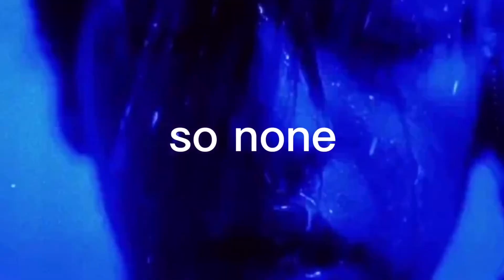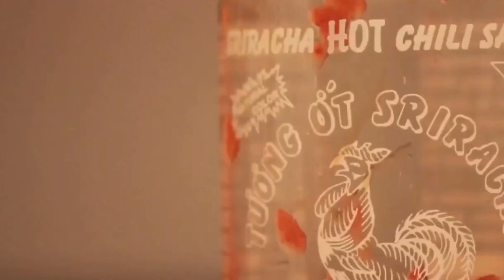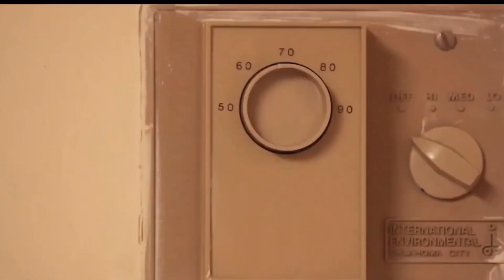Joji lost Chloe Burbank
Joji Chloe Burbank

0:00 FireFish
0:20 Untitled Trap beat 1
0:53 Chloe Burbank 17/ In Tounges Snippet
1:00 Unused Snippet
1:06 Manhattan
1:17 Instagram Beat 1
1:21 Instagram Beast 2
1:31 Untitled Trap beat 2
2:25 So Nice
2:30 Taste of you
2:40 High no
2:41 Am i high no

Leaked Snippet from In Tounges (Ik it's not chloe Burbank but I just wanted to include it also Geroge Millers first album was supposed to be Chloe Burank 17 so this is likely from that area)

Instagram Beat 1 & 2 are from Joji's Insta

Taste Of You: From Pink Guy Album

Other Footage From Joji's Viemo for the Song "lov u"

leaked Snippet